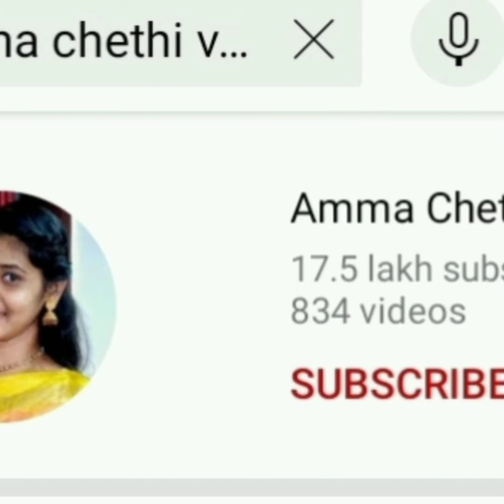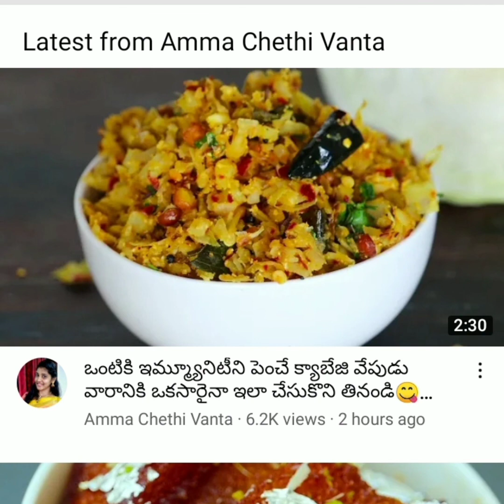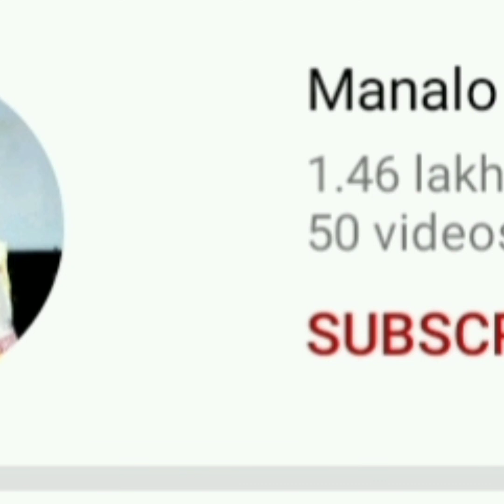Amma cheti vanta Bhargavi biography, journey, income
Amma chethi vanta Bhargavi biography, journey, income